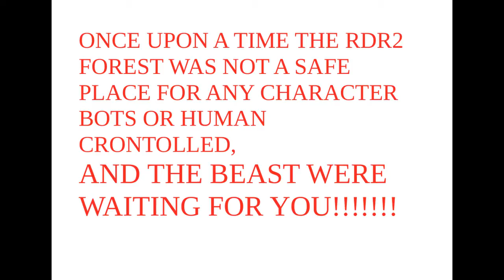WOOOW RDR2 LEGENDARY RIDGEBACK SPIRIT BEAR RED DEAD REDEMPTION 2/OSO LEGENDARIO RIDGEBACK SPIRIT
WOOOOOOOOW AMAZING HUNTING OF  THE LEGENDATY RIDGEBACK SPIRIT BEAR